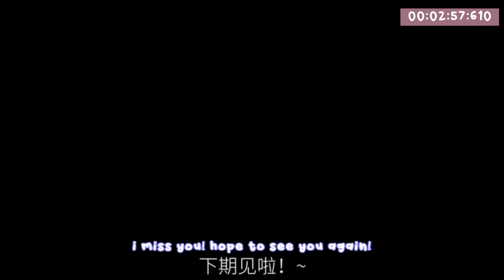[ENG] Home Cafe Vlog 📷 Taro Milk Tea Boba 🧋 How I make it at home from scratch 💜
For people who watch this, I hope you will be able to achieve your goals soon. Keep working for it! I love you!

Sending a virtual hug, all the best, keep your chin up!

자취생식비줄이기 !
자취생 브이로그  Aesthetic Korean Cafe ASMR Vlog Inspired 브이로그일상 | 장보기vlog
브이로그, 먹방, 일상, 요리

FUTURE VIDEO MENU: (please look forward to it!)
 카페브이로그 |음료제조영상 | 생과일주스카페 | 망고요거트 | 딸기요거트 |  블루베리요거트 | 키위요거트 | 요거트애플망고 | 복숭아요거트스무디 | 초코바닐라프라페 | 달고나카페버블라떼 | 딸기바나나순수우유 | 갈릭치즈볼 | 메리치즈 | 밀크폼초코버블라떼 | 애플망고주스 | 홈카페